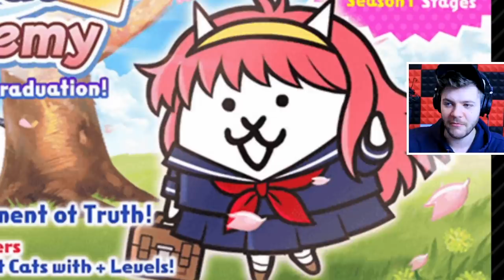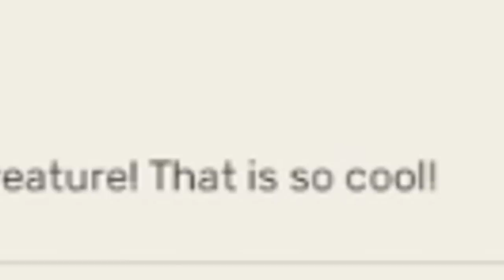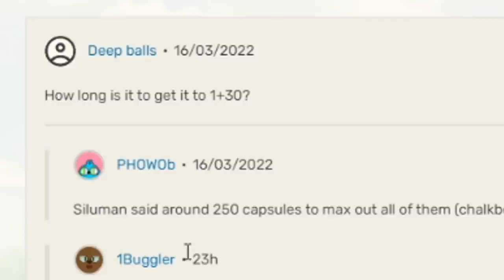GRINDING OUT LOVE LETTERS in Heartbeat Catcademy | Battle Cats (Update 11.3)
FINALLY, after years of playing Battle Cats i get my virtual cat girlfriend, i knew it was going to happen. All i had to do was grind season 1 and 2 of the heartbeat catcademy to get over 60 love letters in order to summon/pull her. along with Chalkboard eraser cat and tomboy lion cat.

After way too many years, we take on The Legend Ends, the final chapter for Stories of Legends... oh boy... and... Eldritch Forces?